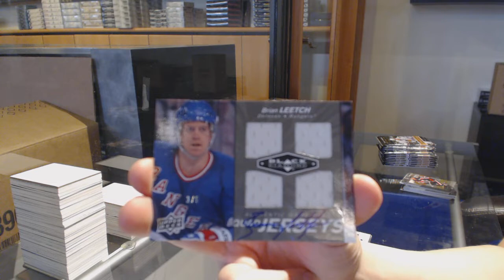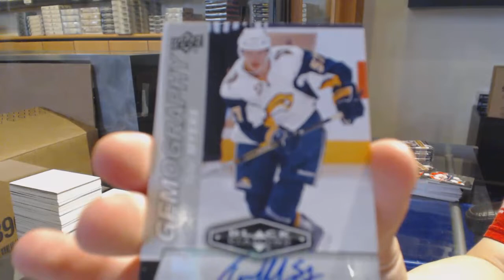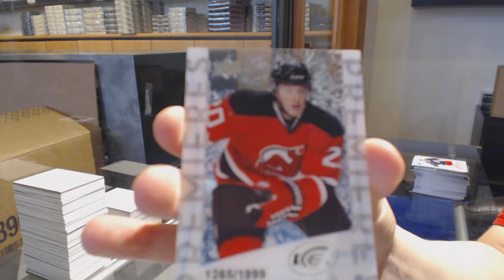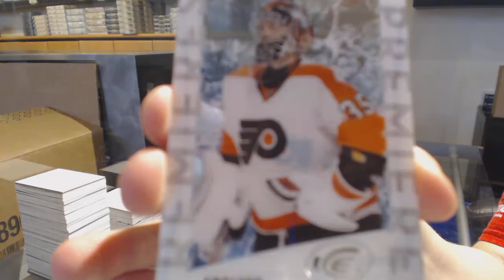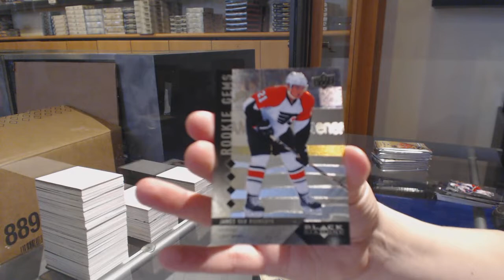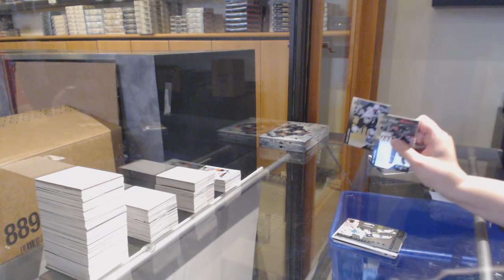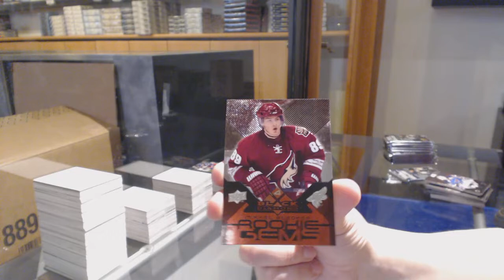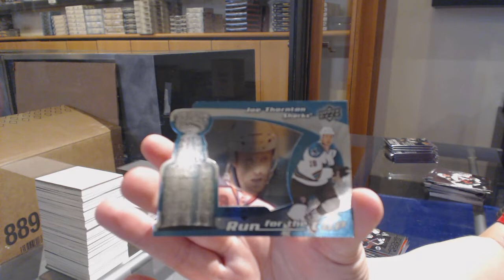08-09, 09-10 & 10-11 Upper Deck Black Diamond Hockey 3 Box Break - C&C GB #11,412